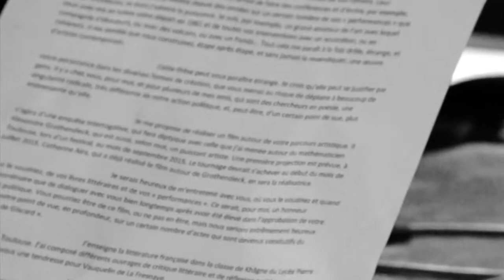BA Giscard le grand art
Documentaire 52 min
 Festival FAME 2016 Gaieté Lyrique PARIS.

Giscard est le plus artiste contemporain de tous les temps, voilà ce que montre à travers des entretiens et des documents ce long métrage documentaire.

Production AZOTHFILMS
Réalisé par Catherine AIRA
Ecrit par Catherine Aira et Yves Le Pestipon
Musique de François REMIGI